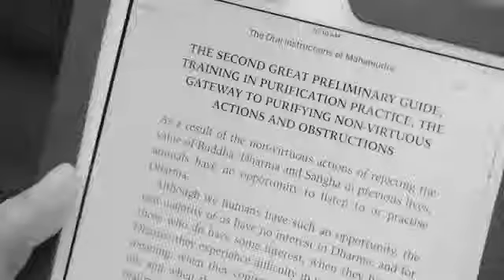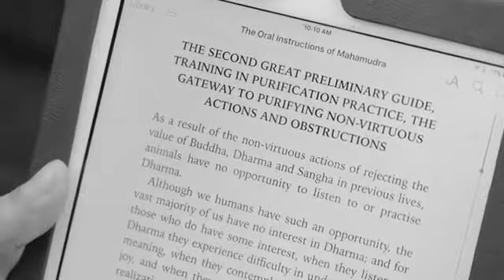Preliminary Practice Retreats at KMC New York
The Preliminary Practice Retreat are a special opportunity for practitioners from all around the world to gather together and collect their preliminary guides.

The four great preliminary guides are invaluable tools for successful spiritual practice. They are sometimes called ‘gateways’ because by stepping through them we can enter into deep and powerful states of meditation, and gain authentic realizations.